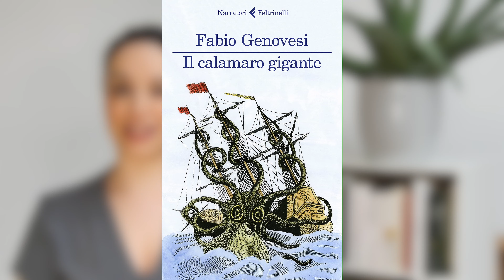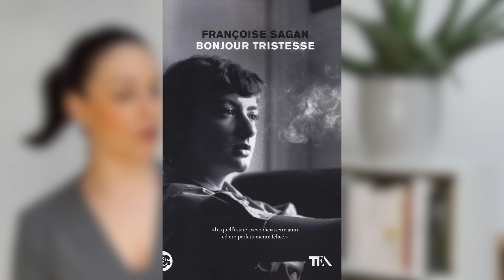🌞5 CONSIGLI di lettura (+1 bonus) per l’ESTATE 🐙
In questo video vi do qualche consiglio di lettura per l’estate.
Ecco i libri che cito nel video: “Il calamaro gigante” di Fabio Genovesi, “Sostiene Pereira” di Antonio Tabucchi, “Il primo sole dell’estate” (e “La casa sull’argine”) di Daniela Raimondi, “La vita intima” (e “Io non ho paura”) di Niccolò Ammaniti, e “Bonjour tristesse” di Françoise Sagan.

Su Voltare Pagina vi parlo di libri, letteratura, editoria, eventi culturali, traduzione e lingue straniere, parole e uso delle parole. Questo è un luogo di incontro per scambiarsi consigli di lettura, idee, opinioni, riflessioni.

© Musica e grafica: Alexandre Thorlet.